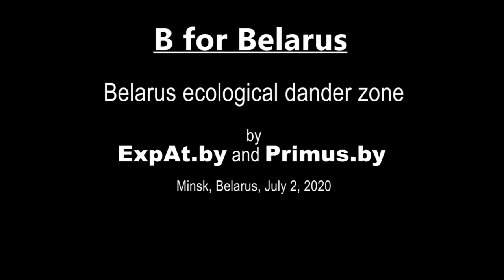Belarus ecological dander zone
Belarus in Environment Performance Index 2020 ranks 49th. The attitude of Belarusians to nature. Why do some many people pollute as if there is no tomorrow?

B for Belarus #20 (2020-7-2) expert talk about Belarus with Vladimir Baranich and Yaroslav Romanchuk